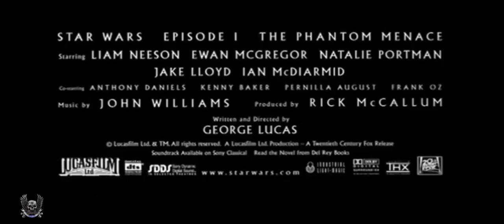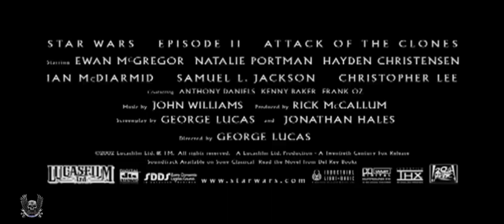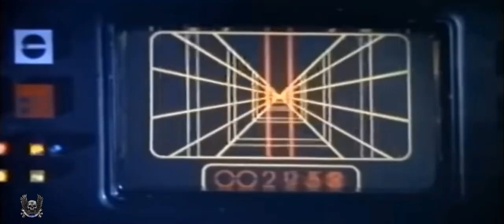All Star Wars Trailers Episodes 1-9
The Star Wars trailers in order including Rogue One.
The movies should be watched in the order that the trailers are in.